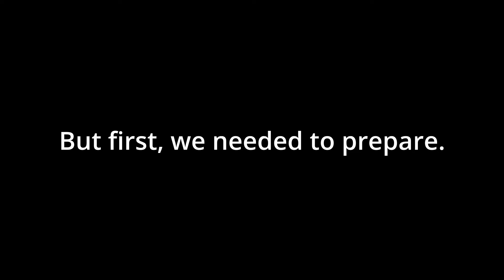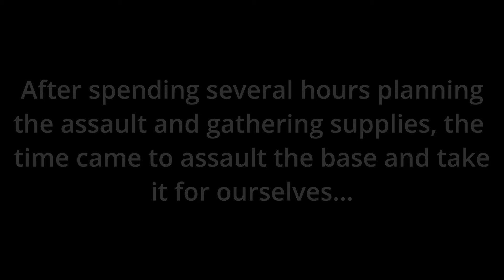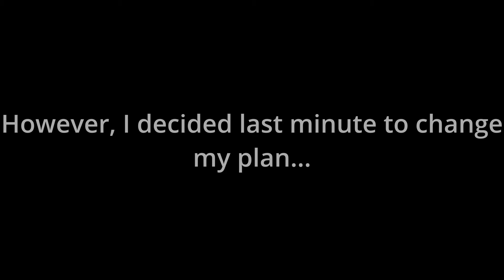We "Assaulted" a Base - Arma 3 Antistasi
We tried to assault a local base. It went about as well as expected.